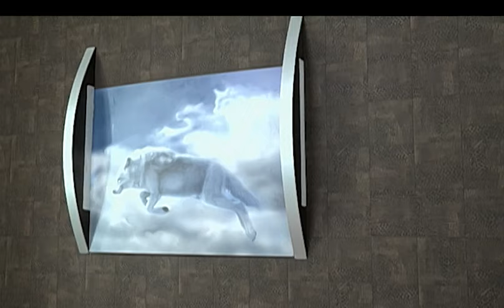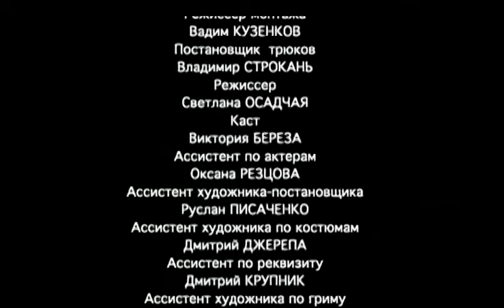БЕЛЫЕ ВОЛКИ. СЕЗОН 2. СЕРИЯ 2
Большой провинциальный город в центре России. В группу спецназа МВД «Белые волки» приходит новый сотрудник Игорь. Только что отслужившего в ВДВ молодого человека, мнящего себя этаким российским Рэмбо, привела в отряд любовь. Девушка, которую он попытался защитить на улице от хулиганов, оказалась офицером спецназа. Недолго думая бывший десантник просится на службу в ее подразделение. Здесь Игорь, считавший себя «волком - одиночкой», обретает настоящих друзей, учится быть частью команды, узнает, что такое настоящее боевое братство. Командира спецназа Александр Буров ведет борьбу с «теневым хозяином города» бизнесменом Леонидом Хегаем - «вором в законе» по кличке Ли. Шаг за шагом Буров продвигается к главной цели - арестовать Хегая. На этом пути он встречает множество препятствий - ему противостоят коррумпированные сотрудники полиции и прокуратуры, на него оказывают административное давление, его пытаются подкупить, скомпрометировать, убить. Но рядом с ним всегда его братья по оружию - офицеры спецназа «Белые волки», верящие своему командиру и готовые идти за ним до конца.